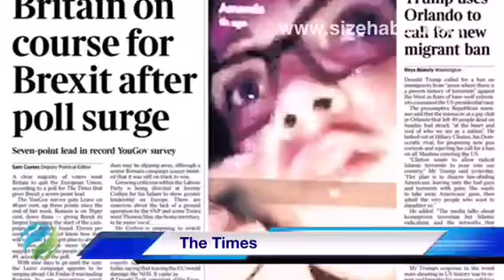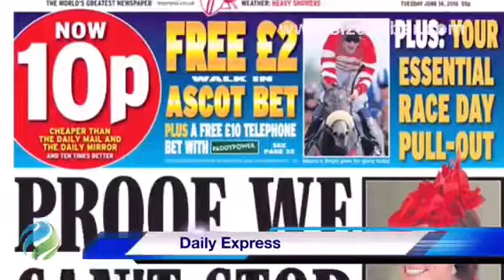English, Newspapers Front Pages, 14 June 2016, Tuesday